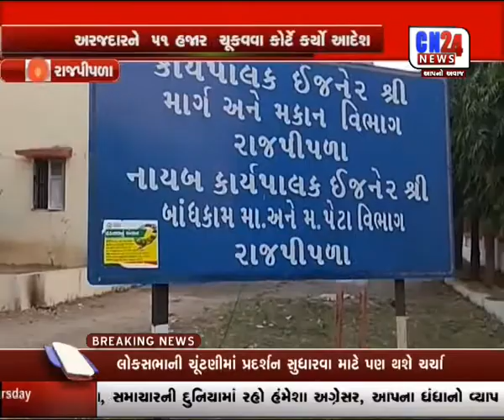RAJPILA AARAJDAR NE 51 HAJAR CHUKAVVA COURTE KARYO AADESH